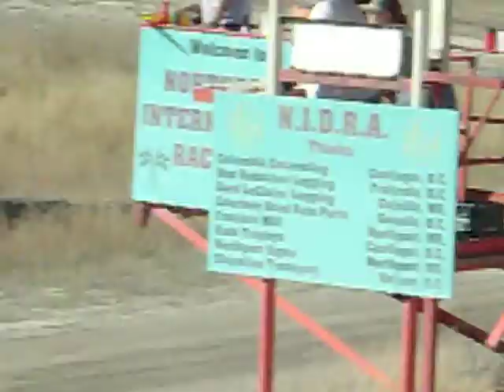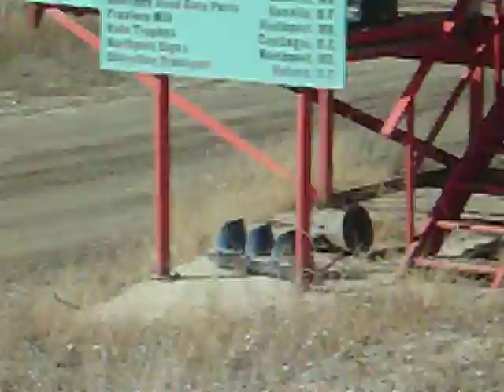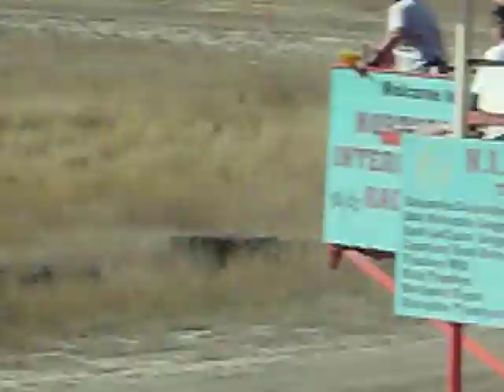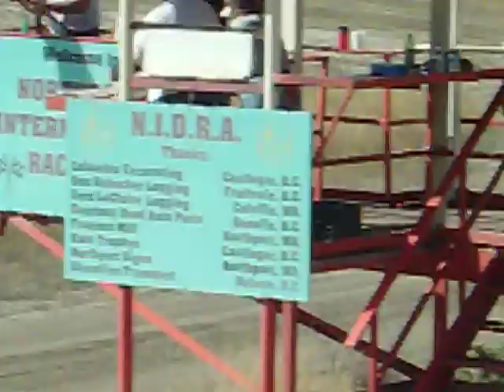Northport Raceway Season Championship Street Stock A Heat Race